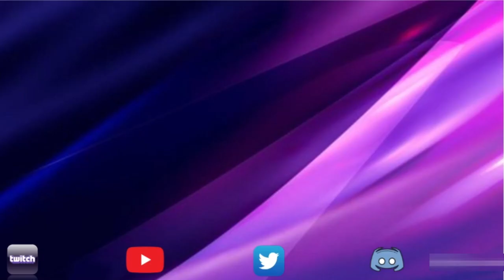Mystery Rank Up Theatre | Episode 204 | A New Rank 3 Seven Star! | Marvel Contest of Champions